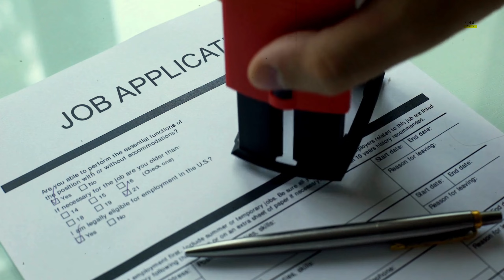⚡ 1 বছরের জন্য পাগল হয়ে যাও 🔥 | Powerful Motivational Video | Motivational Video for Success in Life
1 বছরের জন্য পাগল হয়ে যাও! Powerful Motivational Video | Motivational Video for Success in Life | World's Best Motivation In Bangla | Motivational Speech For Success In Life In Bangla | How To Success In Life Bangla

★ নগর বাইস্কোপ ★

🔥Good Luck With Your Journey🔥 Thank You ♥️